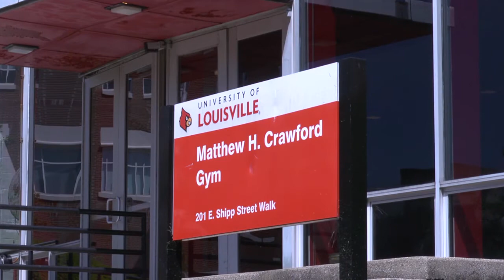Crawford Gym Celebration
Take a few minutes to hear some of the great stories of Crawford Gym.  The old gym, built in 1963 will be torn down and replaced by a new academic building.